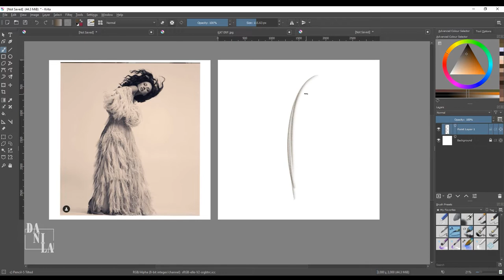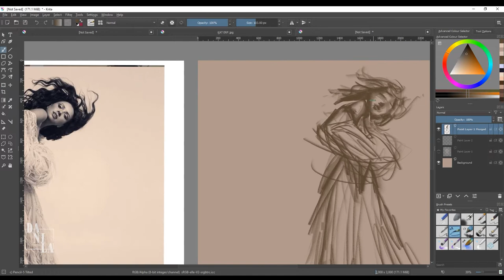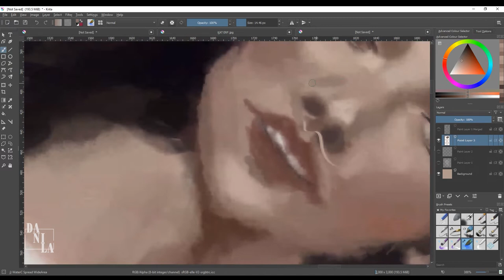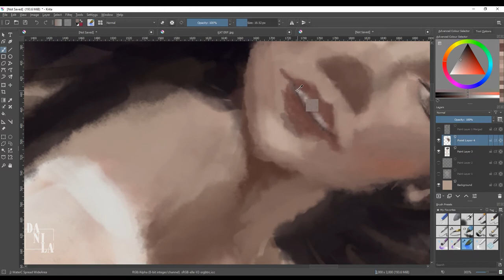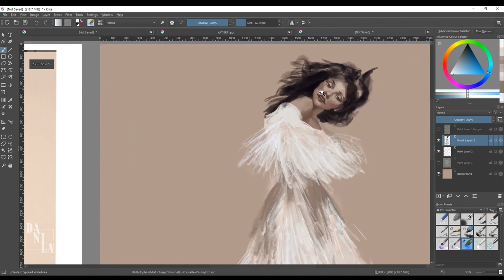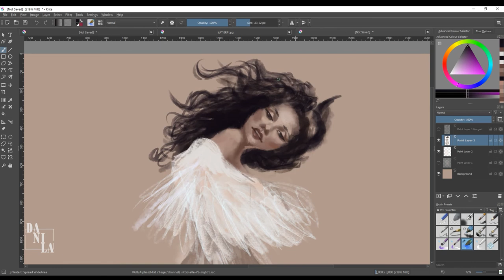Kat Graham Portrait Study | Krita | Speedpaint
When I saw this photo on Kat Graham's Instagram I knew I wanted to try to capture it in a painting. I love how much power and freedom she holds in the position. I hope I did her beauty justice.

Painting name: "Kat"
Artist: Danila Petrova
Date: 15 March 2021
Real-time: 1 hour 30 min
Software: Krita
Tablet: Huion H1060P